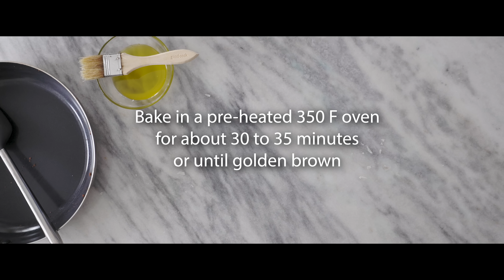SAVORY CHICKPEA WALNUT PIE Recipe - Easy Vegetarian and Vegan Recipes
Savory chickpea walnut pie recipe for vegetarian and vegan meals for the holidays. This easy chickpeas recipe for a hearty vegetarian pie has a savory pie filling made with chickpeas and walnuts. An easy vegan chickpea recipe to try today.

💬 Let me know if you enjoyed my vegan pie recipe.

▶️ PIE RECIPE INGREDIENTS:

100g / 1 Cup Raw Walnuts
100g Sun-Dried Tomatoes (Oil Based) - (1/2 Cup chopped approx.)
2 Teaspoon Paprika
1 Teaspoon Dried Thyme
1 Teaspoon Ground Cumin
1 Teaspoon Ground Coriander
1/2 Teaspoon Ground Black Pepper
1/4 Teaspoon Cayenne Pepper
2 Tablespoon Garlic - Chopped
Salt to taste (I added 1/4 Teaspoon of Pink Himalayan Salt)
2 Cups / 1 Can (540ml) Cooked Chickpeas
130g / 1 cup Onion - chopped
3 to 4 Tablespoon Olive Oil
1 to 3 Tablespoon Water as required - to sprinkle on the cooked filling just to prevent it from getting dry. 👉 DO NOT OVER DO IT OTHERWISE THE FILLING WILL GET SOGGY AND RUIN THE TASTE.

10 Sheets of Phyllo Pastry (available in freezer section of the grocery stores)
Olive Oil to Brush the Pasty

👉 9 Inch Pie Pan or Cake Pan
👉 Non-Stick Pan to cook the filling

▶️ METHOD:

Thaw the phyllo pastry as per package instructions.

👉 CHICKPEA WALNUT FILLING:

Drain 2 cups or 1 can of cooked chickpeas. To a food processor add walnuts, sun-dried tomatoes, paprika, dried thyme, cumin, coriander, black pepper, cayenne pepper, garlic, salt and blend. then add 1 cup of cooked chickpeas, onion and blend to a smooth consistency. Transfer the mixture to a non-stick pan and add olive oil. Fry switching between medium-high, medium and medium-low heat until the mixture is nicely toasted and crumbly. There should be no raw bits left.  This is an important step so be patient and take some time to roasting the mixture well to get rid of the raw flavour of the onion and garlic. This process takes about 15 minutes. Once the mixture is roasted, add remainder of the cooked chickpeas and mix well.
👉 ✅ Now add/sprinkle water (OR AS REQUIRED) on the cooked mixture. TURN OFF THE HEAT and then mix. COVER THE LID IMMEDIATELY TO PREVENT THE FILLING FROM DRYING OUT. Adding water to the filling will add back the moisture - needed for better binding. So when you slice the pie the filling will hold well and not get crumbly. Allow it to cool down.

Carefully unroll the thawed phyllo pastry (To prevent the phyllo from drying out while you work, place the sheets in between two clean kitchen towels). On a 9 inch pie pan, layer 10 sheets of phyllo pastry in a STAR PATTERN. Brush each layer with olive oil. Make sure to brush the side with oil as well. Once it's lined, transfer the filling on to the pastry and start to wrap it. Once again brush each layer with oil.

Bake in a pre-heated 350F Oven for 30 to 35 minutes or until golden brown. BAKING TIME MAY VARY DEPENDING ON YOUR OVEN SO ADJUST ACCORDINGLY.

Remove from the oven and allow the pie pan to rest on the cooling rack for 3 to 4 minutes to slightly cool down and then remove the pie from the pan and rest it directly on the cooling rack to cool down.

Cut the pie with a serrated knife and serve with chutney/spicy ketchup for a tea time snack. For a light meal, pair it with a side salad. It re-heats really well in the oven.

✅ TO RE-HEAT:  ** Place the pie on a baking tray/pan and place it in the cold oven and then turn on the oven and pre-heat to 350F. When the oven reaches to 350F, then TURN OFF the oven and let the pie sit in the heat for 3 to 4 minutes and then remove from the oven, Serve.

▶️ IMPORTANT TIPS:

👉 Fry the raw mixture switching between medium-high, medium and medium-low heat until the mixture is nicely toasted and crumbly. There should be no raw bits left, so it's really important that you take your time to fry the mixture. It took me about 15 minutes.

👉 Sprinkling water to the cooked filling will add back the moisture - needed for better binding. So when you slice the pie the filling will hold well.

👉 Since the phyllo sheets are so thin, it has a tendency to dry out fast and crack. So you will have to work with it right away, after removing it from the package without delay

👉 Carefully unroll the thawed phyllo pastry. To prevent the phyllo from drying out and breaking while you work, place the sheets in between two clean kitchen towels

👉 BAKING TIME MAY VARY DEPENDING ON YOUR OVEN

Welcome to Food Impromptu! Plant-Based and Vegan Recipes Creator 🌱
Easy and nourishing Plant Based / Vegan recipes for your everyday cooking and to make the transition to a Plant Based diet achievable and effortless using everyday ingredients.